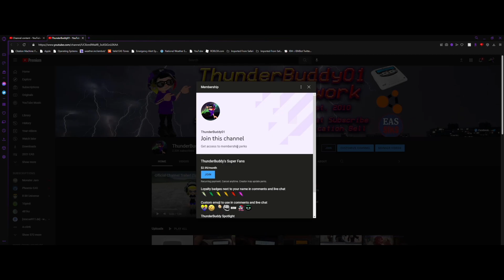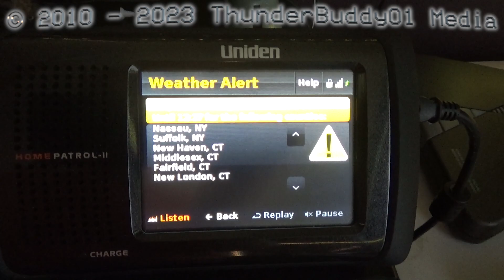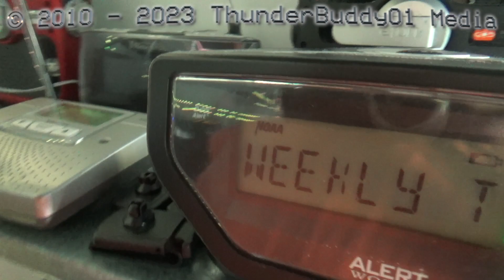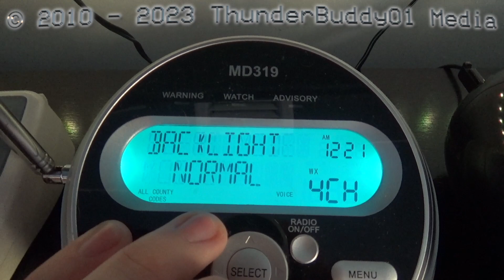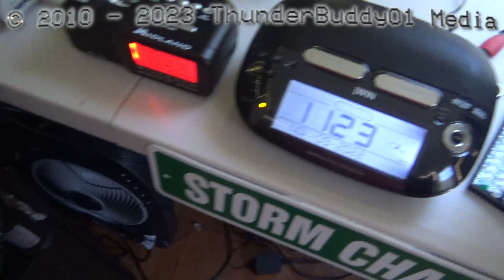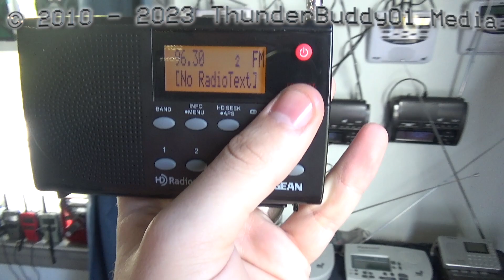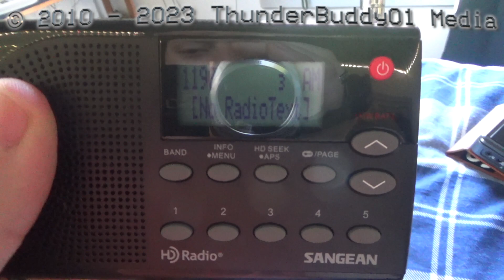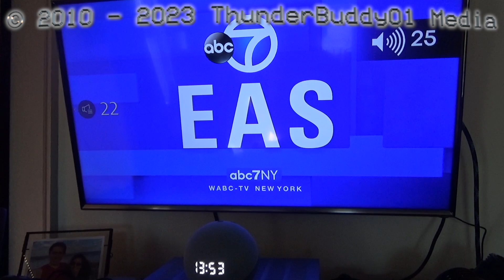Day Off Tests (11/9/22) (EAS 9276-9292)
For this week's batch of tests my college classes were cancelled, so I got to stay home and record the RWTs and RMTs that were taking place today.